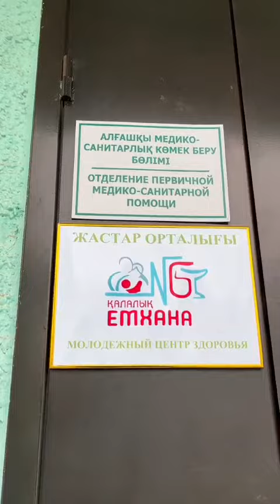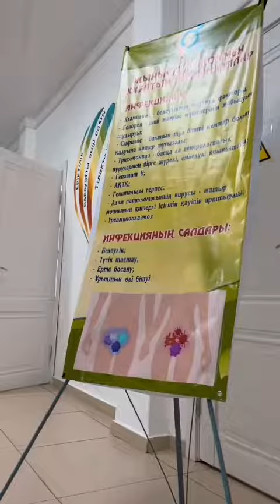"Жасдәурен" жастар денсаулық орталығы Ақтөбе